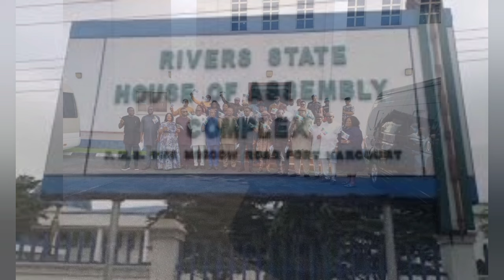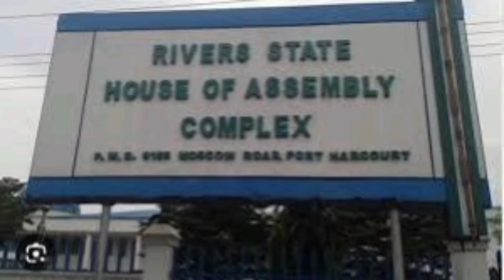27 PRO-WIKE LAWMAKERS BŔÈÀKD0WN AS APPEAL COURT REFUSES TO RESTORE THEIR ASSEMBLY SEATS